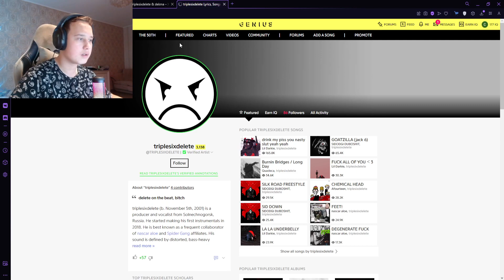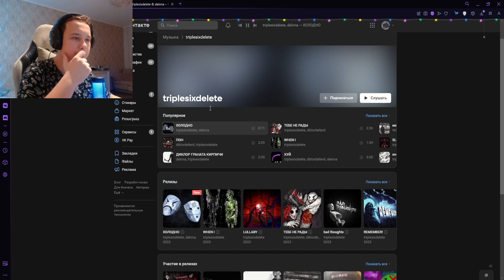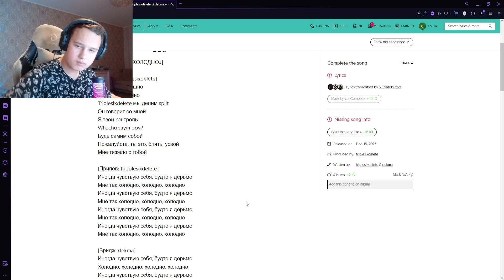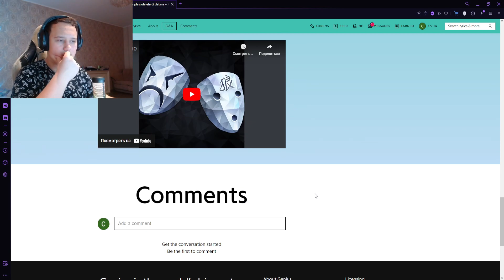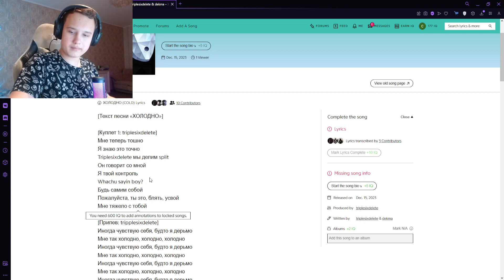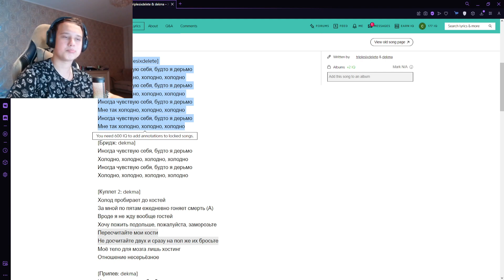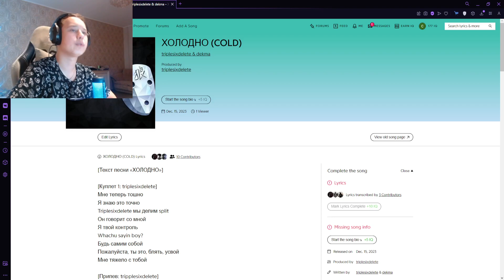РЕАКЦИЯ НА: triplesixdelete, dekma - ХОЛОДНО